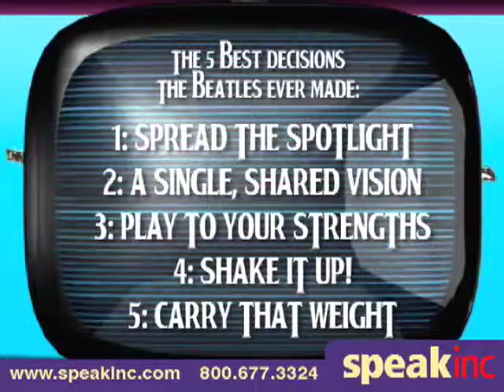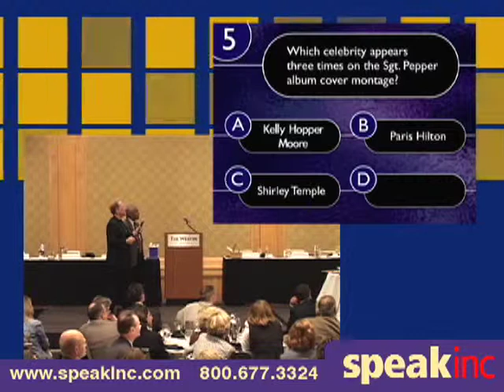Keynote Speaker: Bill Stainton • Presented by SPEAK Inc.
Bill is a multiple Emmy Award-winning TV producer, writer, and performer; a highly sought-after keynote speaker; and an internationally-recognized Beatles expert.

Not bad for a kid who grew up behind a dairy farm in the Amish countryside of Lancaster, Pennsylvania.

Today Bill blends the business smarts he learned from twenty years in corporate management with the show biz sparks he gleaned from working with people like Jerry Seinfeld, Ellen DeGeneres, and Jay Leno to create riveting presentations enjoyed by audiences around the world. Focusing primarily on the areas of leadership, teamwork, and innovation, Bill calls upon his background as a comedy writer to customize each keynote to each individual client. (And, unlike some "leadership" speakers, Bill has actually led a successful team!)

So what`s his background? Well, for fifteen years, Bill was the executive producer of Seattle`s legendary comedy TV show, Almost Live! (which also enjoyed a two and a half year run in national syndication on Comedy Central). Along the way, he won 29 Emmy Awards for his work as a producer, writer, and performer. He`s also written for HBO, NPR, and The Tonight Show with Jay Leno. In addition, Bill has authored nine corporate training programs in subjects ranging from Office Politics to Customer Service to Team Motivation. His programs are currently being used by hundreds of organizations, from IBM and Boeing to Paramount Pictures and the CIA. (And yes, the fact that the CIA is actually using Bill`s training materials is a cause for worry!)

Bill is the author of The 5 Best Decisions the Beatles Ever Made: A Handbook for "Top of the Charts" Success, and a co-author of Humor Us: America`s Funniest Humorists on the Power of Laughter. As either the opening, closing, or luncheon speaker for your next event, Bill sees his responsibility to your audience as three-fold:
Give them something to think about
Give them something to laugh about
Give them a reason to say, "This is the best meeting ever!"